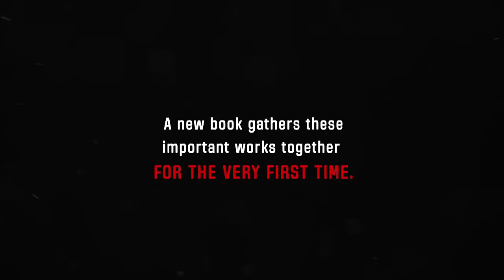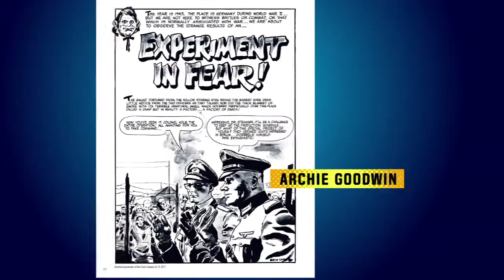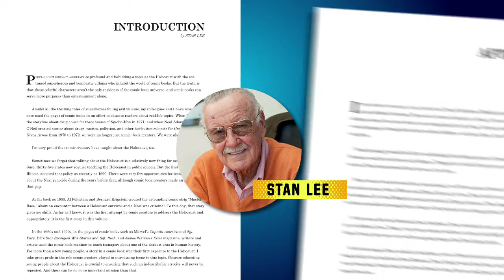WE SPOKE OUT: COMIC BOOKS AND THE HOLOCAUST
"WE SPOKE OUT," an amazing but forgotten chapter in comics history. Long before the Holocaust was taught in schools or presented in films such as "Schindler's List," the youth of America was learning about the Nazi genocide from Batman, the X-Men, Captain America, and Sgt. Rock. Comics legend Neal Adams, Holocaust scholar Rafael Medoff, and comics historian Craig Yoe bring together a remarkable collection of comic book stories that introduced an entire generation to an engaging and important subject. "We Spoke Out" is an extraordinary journey into a compelling and essential topic.

Video by Bill Stewart